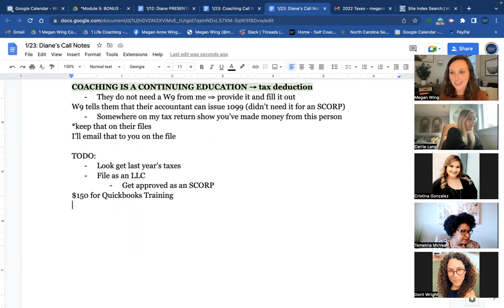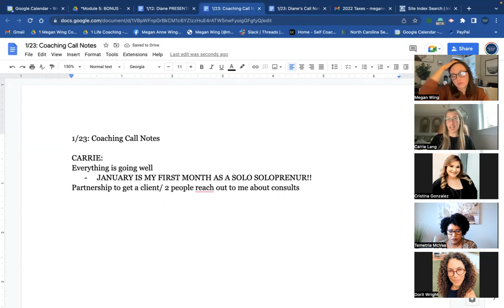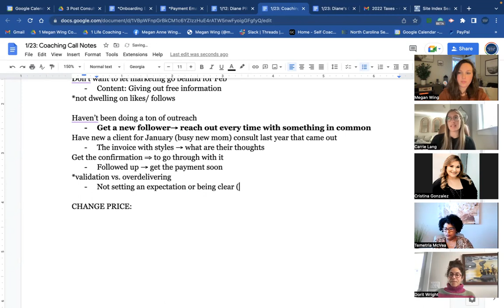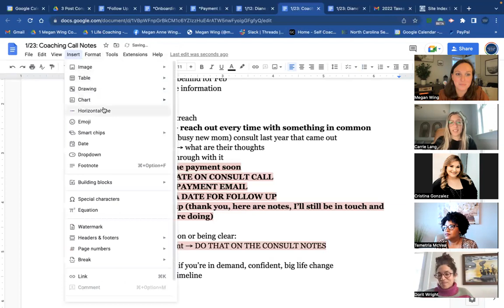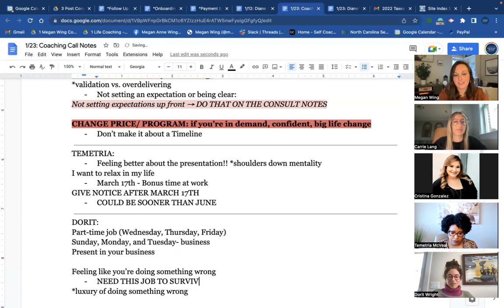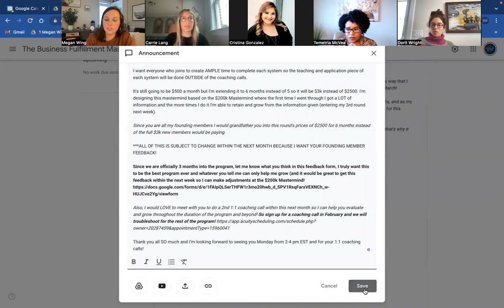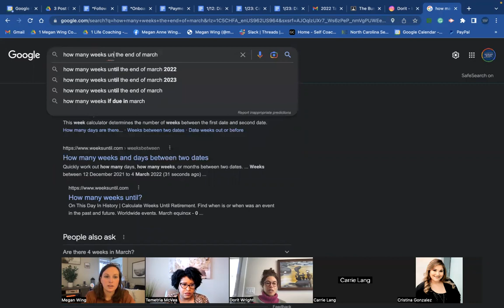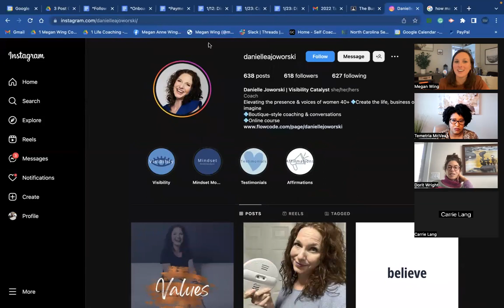Live Coaching Call 1/23